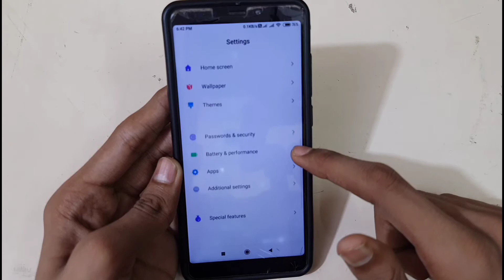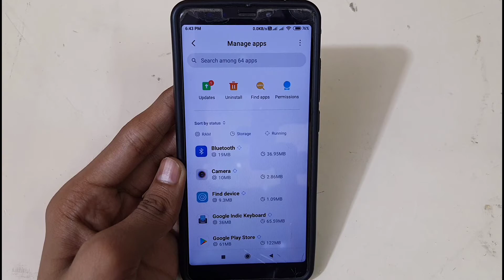How To Find App Permissions In Settings Redmi/Mi Mobile | Mi Mobile App Management